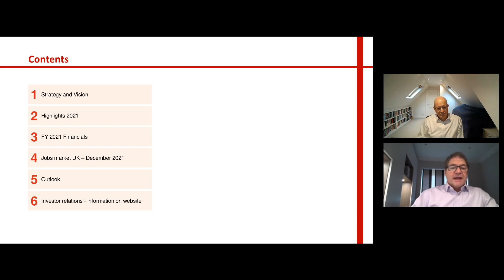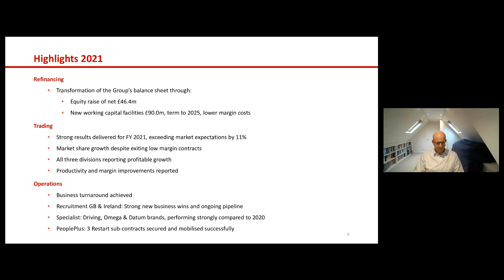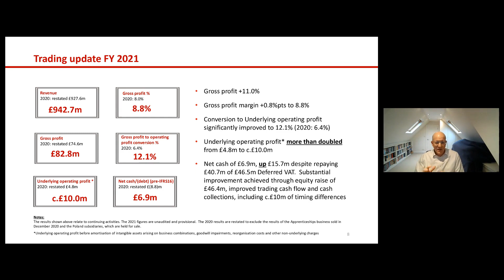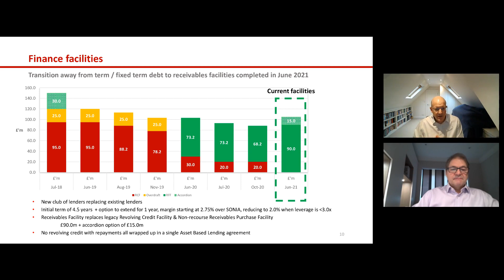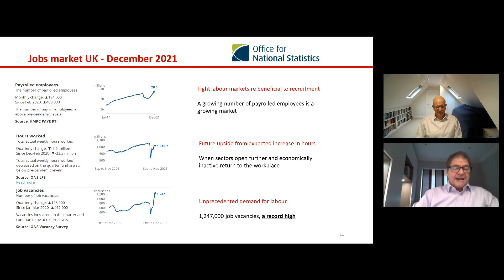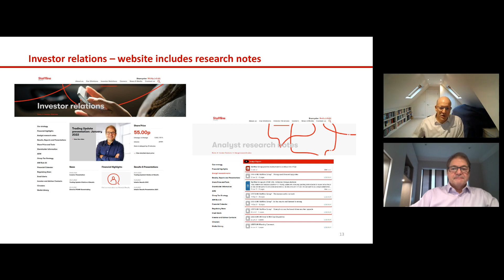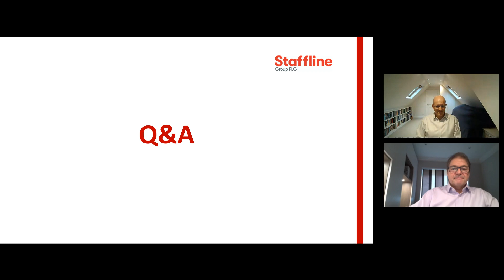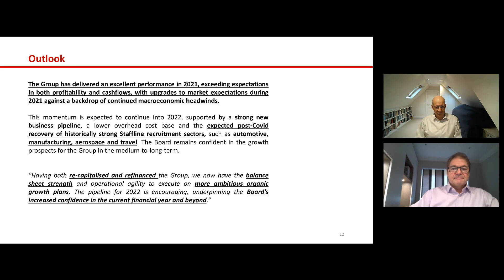Staffline Group PLC - Investor Presentation (February 2022)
Join Albert Ellis (CEO) and Daniel Quint (CFO) as they discuss Staffline Group's 2021 Trading Update.